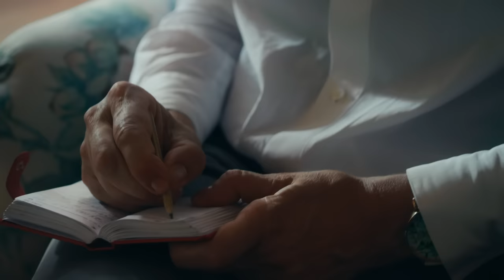Countdown to Dior Spring-Summer 2024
Mark your calendars for the Dior Spring-Summer 2024 show live from Paris this Tuesday, September 26 at 3pm CEST on Youtube. The first clue to the new collection by Maria Grazia Chiuri comes courtesy of the anthropologist Michela Zucca, author of 'Donne Deliquenti', who speaks about the historical appreciation and condemnation of wise and rebellious women.